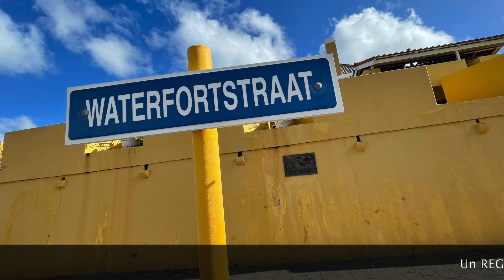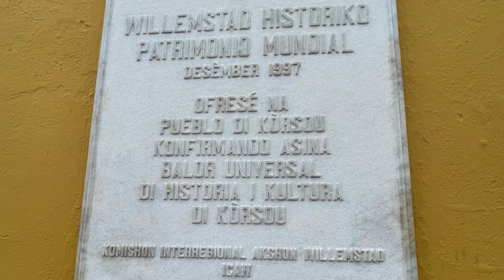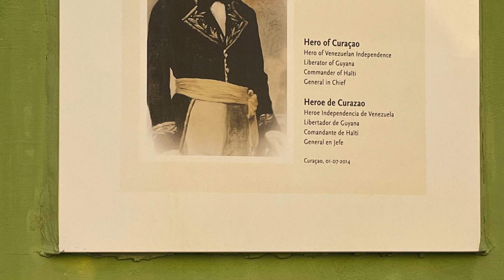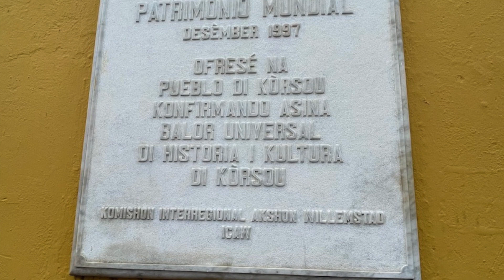Plasa Piar Un Regalo di Pueblo di Venezuela pa Pueblo di Antias 5 yüli 1963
Plasa Piar Un Regalo di Pueblo di Venezuela pa Pueblo di Antias !